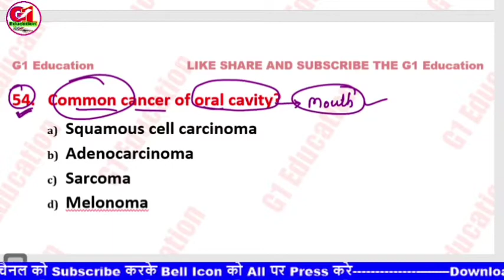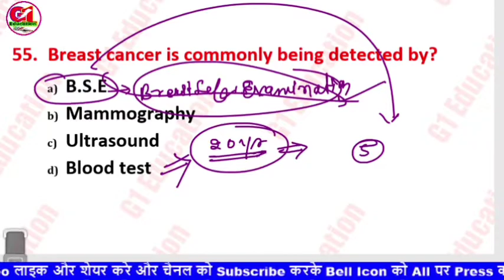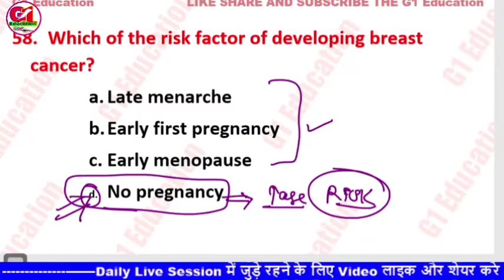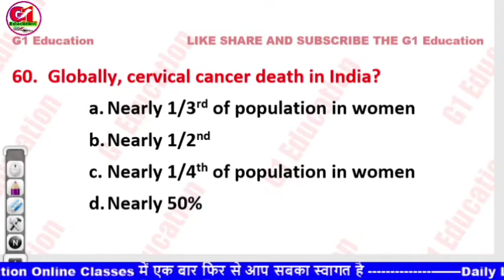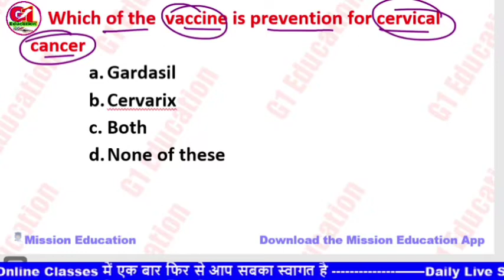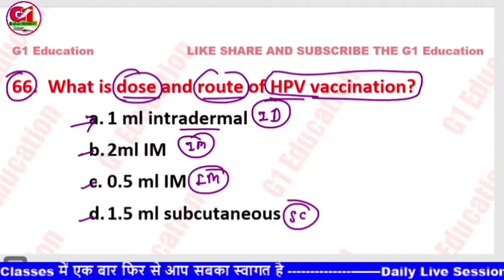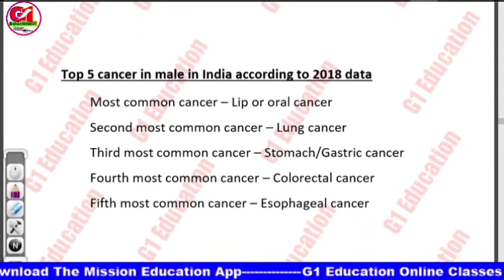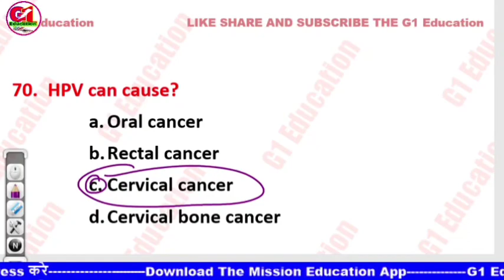cho exam preparation 2022 | CHO bridge course | cho preparation classes | BPCCHN classes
Nursing Officer और  Community Health officer and Staff Nurse बनने के सपने को साकार करने के लिए  G1 Sir द्वारा  Nursing exam के सभी  Subjects की  Common Class ली जा रही है। यह  Class आपके आगामी  Competitive/Academic Nursing Exam की तैयारी को और मजबूती प्रदान करने वाली होगी अत: यह वीडियो अंत तक जरूर देखें।

Covers in this video👇👇
cho training classes
cho transfer process
cho exam preparation 2022
cho classes 2022
cho bpcchn
cho updates
cho previous year question paper